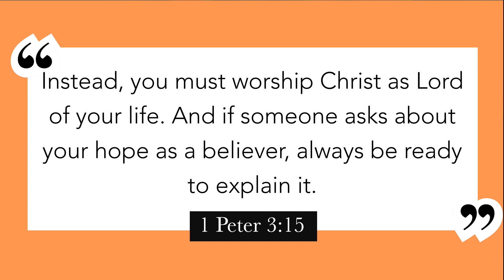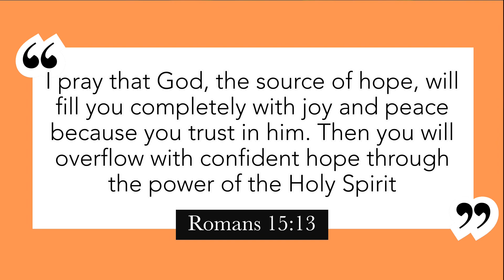Daily Devotional-There’s Hope | Pastor Craig Sanchez | Faith Tabernacle | 12/08/2023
Join us for today’s devotional as Pastor reminds us and encourages us that there’s hope and that hope can only be found in Jesus.